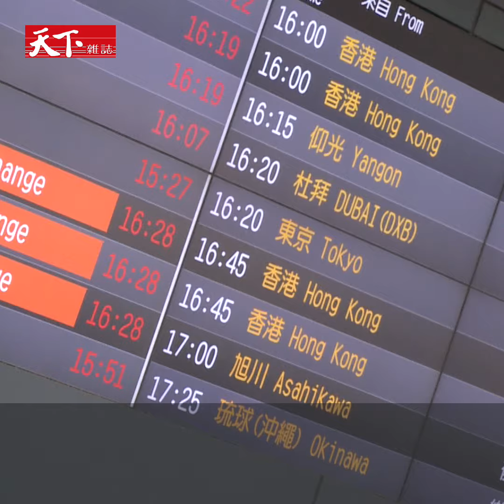【封面故事搶先看】起薪低、沒舞台 人才外流該怎麼解？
【新刊上市】起薪低、沒舞台 人才外流該怎麼解？
面對低薪、看不見的不確定感，台灣青年紛紛出逃，台灣腦礦外流的速度正快得史無前例。為何甘願捨下「台灣」，人才赤字有解嗎？

天下雜誌video製作 採訪/蕭婷方,陳一姍 企劃/秦嘉彌 剪輯/何綺